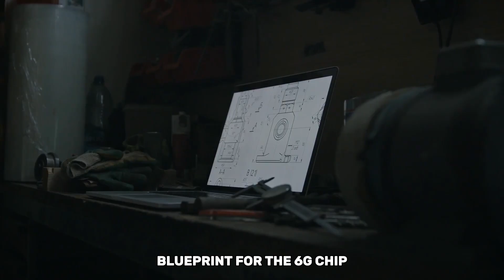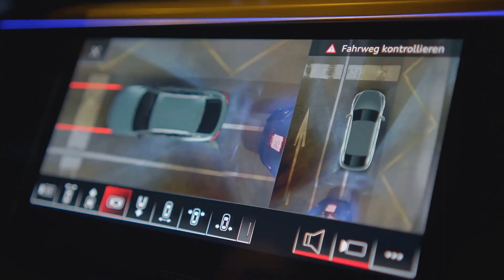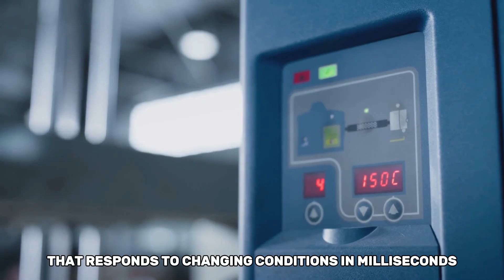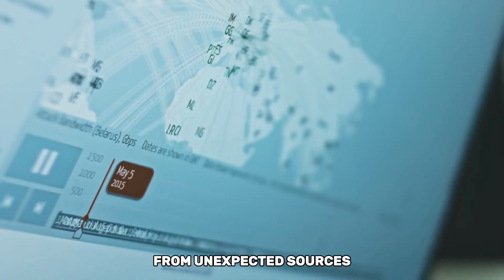Huawei's 6G Chip JUST DESTROYS the U.S. Tech Industry... What's Next?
Twenty percent yield. That's the harsh reality facing China's most advanced semiconductor production lines right now. While the world debates whether China can truly compete in cutting-edge chip manufacturing, a stunning revelation has emerged from behind the closed doors of SMIC's fabrication facilities. The company that shocked the global tech industry by producing 7-nanometer chips for Huawei's Mate 60 Pro smartphone is now pushing into even more ambitious territory, attempting to manufacture 5-nanometer semiconductors without access to the West's most critical chipmaking tools.

The stakes couldn't be higher. Every smartphone in your pocket, every artificial intelligence system powering the future, and every advanced military system depends on these tiny silicon wafers. And right now, in facilities across China, engineers are attempting what many industry experts deemed impossible just two years ago. They're trying to produce chips that match the world's best, using equipment that's fundamentally inferior to what their competitors possess.